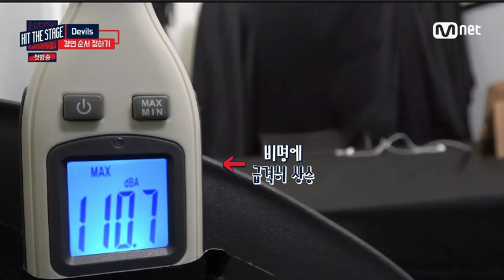Hit The Stage E01 160727 Bora - Sistar ghost test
From dance competition Mnet Hit The Stage E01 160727
Bora form sistar